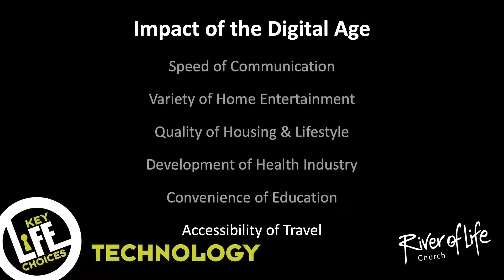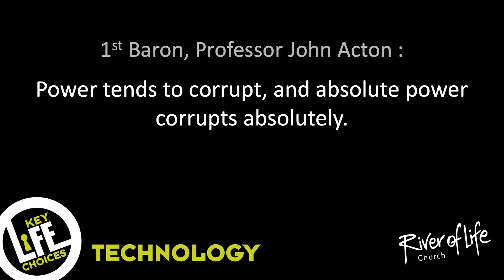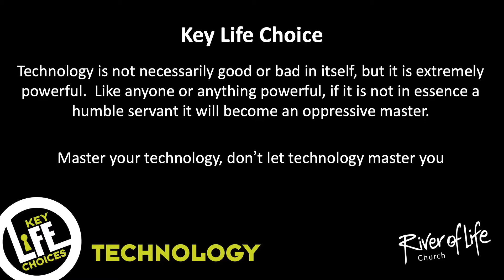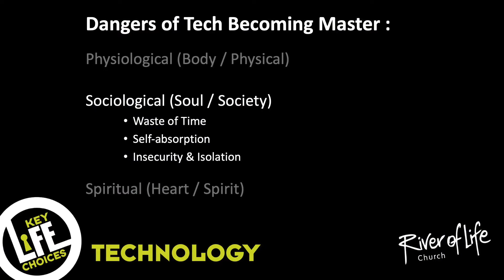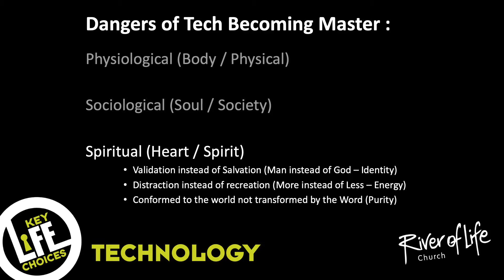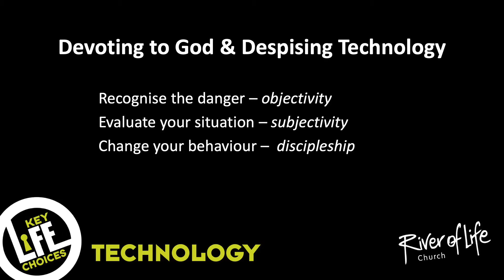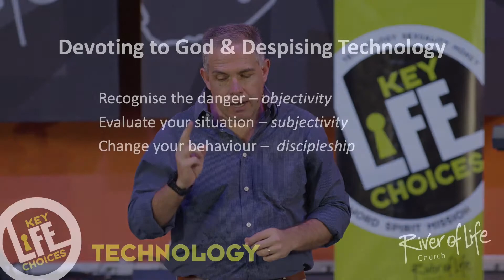Key Life Choices // Technology (Sermon 1)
Key Life Choices For Growth is our final series for the year... We will be looking at six massive issues in our lives that set the stage for what can result in great growth if we could get things right in these areas.

In this series you can look forward to the following topics:
Sermon One: Technology
Sermon Two: Sexuality (PG13)
Sermon Three: Money
Sermon Four: Word
Sermon Five: Spirit
Sermon Six: Mission